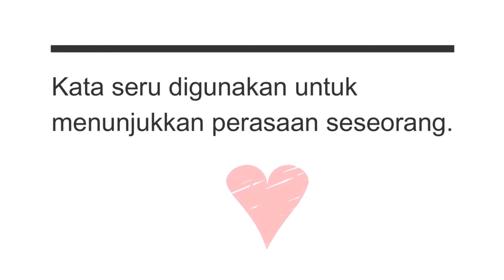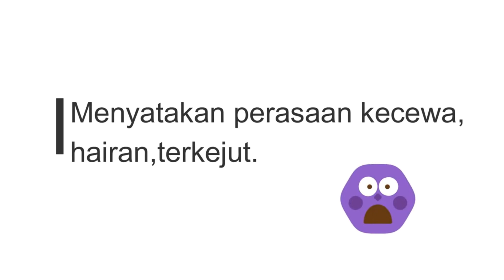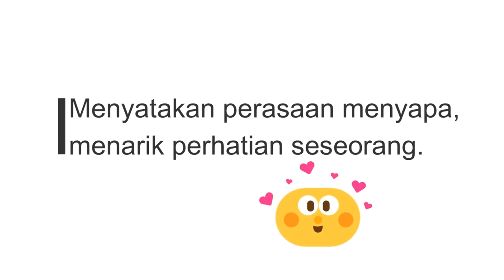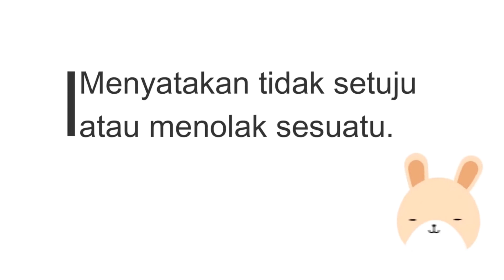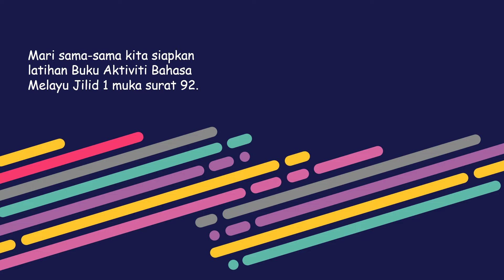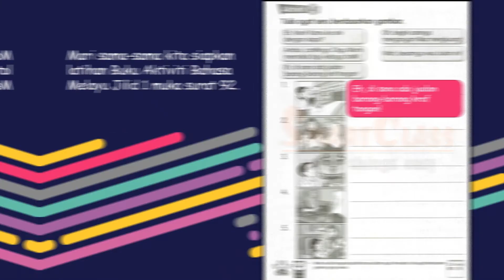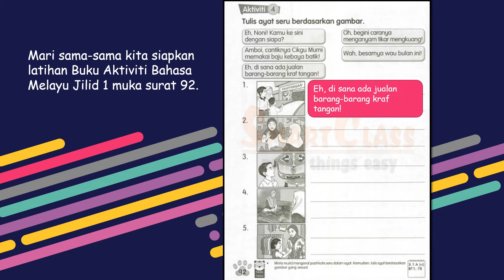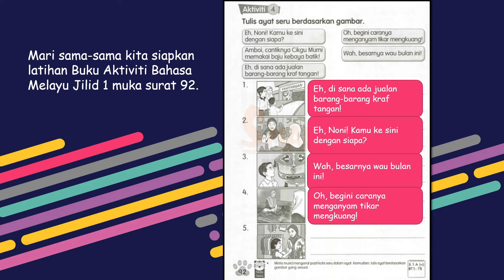PDPR BM TAHUN 2 (BUKU AKTIVITI JILID 1 MS 92)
oleh Cikgu Ash Syahid

Terima kasih kepada empunya video kerana benarkan saya gunakan bahan beliau.